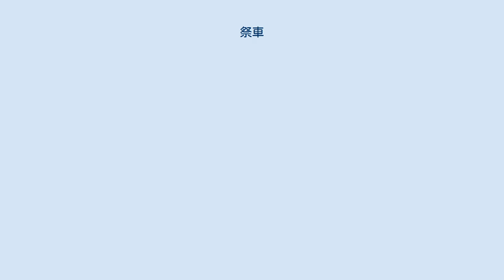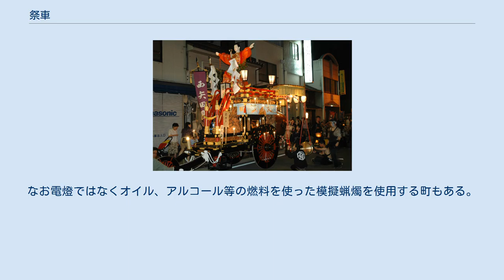祭車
山車・屋台
石取祭の祭車 祭車（さいしゃ）は、三重県桑名市を中心に伊勢湾北部に分布する石取祭で引き回される山車。
 三輪（前一輪、後二輪、御所車）形式で、車輪を繋ぐ轅の後方上部に四本柱で構成する枠台を載せ、その枠台の前方に階段を付し、枠台上部に提燈（十二張）や人形などの飾りを立て、枠台後方に鉦・太鼓の楽器を据え、その楽器の保護に天幕を設けた独特の山車形式をいう。
 祭りの特異性から他の祭りの山車とは異なる点が随所に見られる。
祭車の後部側面に4〜6丁の鉦を吊るし後部正面に二尺三寸〜三尺の太鼓を設置しこれらを各町内毎の拍子に合わせて演奏しながら練り歩く。
 祭車はあくまでも鉦鼓の台車であり他の祭りの太鼓臺のように枠台の上に乗って演奏するものではない。
 枠台の上での演奏を否定したことにより太鼓の叩き手を主役として残りの全ての人が脇役となる特異な形態の祭りとなっている。
 そのほか、夜間が主となる祭のため暗い所で見せることを念頭に祭車装飾が行われている。
 近隣の祭りの山車と比較すると最高でも九尺弱とかなり小型である。
後部に吊るされた太鼓を地面に立って叩くこと、山形十二張で高さを確保したこと等から祭車本体を必要以上に大型化することがなかった。
 また戦前は東海道と美濃街道、宮通－本町筋を除けば高々二間程度の道幅であったため大型化が阻害されたと見ることもできる。
 祭車正面に階段が設置されている。
本来の目的は昇降手段であるが現在は神様が昇るための階段とされ注連縄を張る。
一部の町を除いて人は使用しない。
当初、祭車そのものが小型であったため、内部（奈落と呼ばれる）に昇降手段を確保できなかった。
そのため正面に階段が設置された。
 戦後に再建された祭車では大型化したため奈落を通って上部に昇ることも可能であるが、戦前の祭車では正面の階段以外に枠台上部へのアクセス手段が無いものもある。
 御所車形式の三輪山車である。
轅のことを鬼木／男荷木（おにぎ）と呼び前方を絞って下に曲げる。
また車輪のことを破魔（はま）と呼ぶ。
 江戸時代中期は枠台の上に造り物を置き、4輪が主流であった。
その後引き回しの簡便さを求めて3輪に変化した。
 鉦鼓の演奏が主となる祭のために祭車の引き回しには通常人足を雇う。
引き回しに技術的要素、見どころは全く無い。
近年は前破魔に補助輪を付けて運行する町もある。
 ちょうつがい構造による祭車真柱の折れ曲がりの様子 6、4、2の提燈の上部に行燈（万燈と呼ぶ）を付ける。
江戸時代中期に主流であった造り物は次第に山形十二張の提燈に変化し、当初、一本物の真柱であったものが、明治42年に電線が張り巡らされたことで1段目と2段目の間で折り曲げるようになった。
電線が張り巡らされたことで造り物への復古があったようである。
堤原の神功皇后はこの時のものである。
 造り物については焼け残った町が2ヶ町、戦前の再生が2ヶ町、戦後の新造が2ヶ町の計6ヶ町である。
 山形十二張については丸提燈が2ヶ町、高張提燈が35ヶ町である。
また15ヶ町が薄張を使用する。
真柱に面皮柱を使用する町が23ヶ町ある。
　平成24年に宮北が薄張12張を新調したため薄張使用町内は16ヶ町となった。
 勾欄が大型である。
高々九尺の祭車の勾欄としてはかなり大きい。
これは他の祭りの勾欄が装飾目的以外に転落防止のフェンスの役割を果たすのに対し、石取祭では山形操作の為の足場としての役割を果たすためとの説がある。
 もともとは楽器の保護、日よけのための簡素な幕であったものが跳ね上げ機構を取り入れることで見送幕の役割も担うようになり次第に豪華になってきたと考えられる。
 天幕下を照らすため、及び跳ね上げ時に天幕を照らすため回りに7〜9張の提燈を吊るす。
幕に直接提燈等の照明手段を付けることは他の祭りではあまり見られない。
 夜間照明として山車の周りに提燈を付けるのが普通であるが、石取の場合は山形十二張があるため蝋燭をそのまま祭車の回りに設置して夜間照明としてきた。
燭台等も夕刻になってから取り付けるのでは無く昼間の祭車飾り付けの際に初めから取り付ける。
よって昼夜による祭車装飾の変化は無い。
 戦後になり電球を導入してバッテリー、発電機などが使用されるようになってきたが照明器具は蝋燭を模したものが主流である。
なお電燈ではなくオイル、アルコール等の燃料を使った模擬蝋燭を使用する町もある。